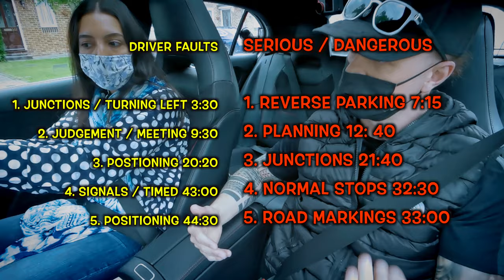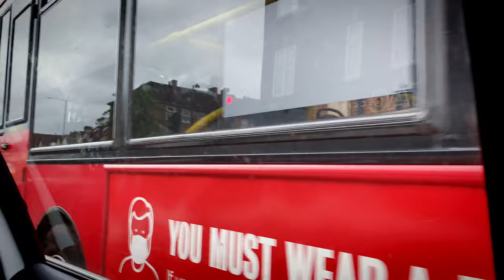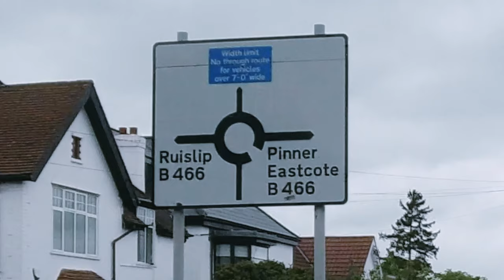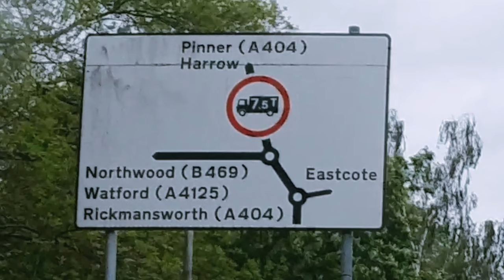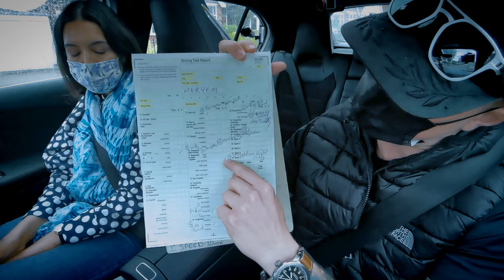Passed Real Test After This... Mock Driving Test Fail, Pinner Driving Test Centre Routes.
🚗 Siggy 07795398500